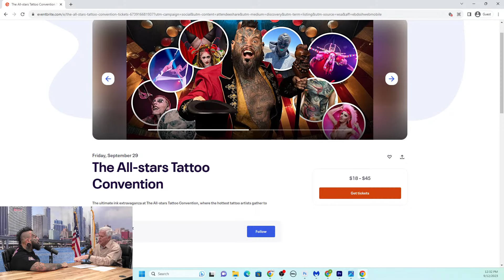Michael Miller talks with Emilio Gonzalez about the All Stars Tattoo Convention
Michael Miller talks with Emilio Gonzalez, Owner of about the All-Stars Tattoo Convention.

ABOUT US:

For more Miami community news, look no further than Miami Community Newspapers. This Miami online group of newspapers covers a variety of topics about the local community and beyond. Miami’s Community Newspapers offers daily news, online resources, podcasts and other multimedia content to keep readers informed. With topics ranging from local news to community events, Miami’s Community Newspapers is the ideal source for staying up to date with the latest news and happenings in the area.

This family-owned media company publishes more than a dozen neighborhood publications, magazines, special sections on their websites, newsletters, as well as distributing them in print throughout Miami Dade County from Aventura, Sunny Isles Beach, Miami Beach, Coral Gables, Brickell, Coconut Grove, Pinecrest, South Miami, Kendall, Palmetto Bay, Cutler Bay and Homestead. Each online publication and print editions provide comprehensive coverage of local news, events, business updates, lifestyle features, and local initiatives within its respective community.

Additionally, the newspaper has exclusive Miami community podcasts, providing listeners with an in-depth look into Miami’s culture. Whether you’re looking for local Miami news, or podcasts, Miami’s Community Newspapers has you covered.